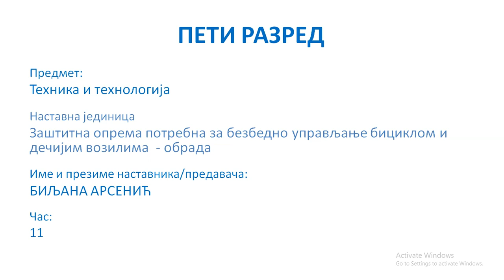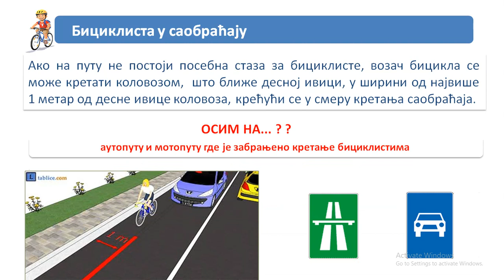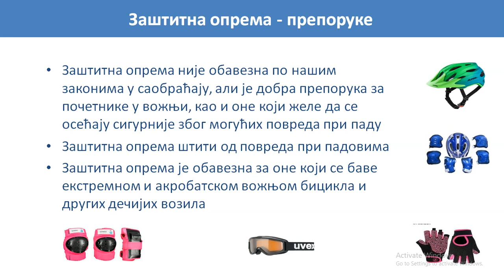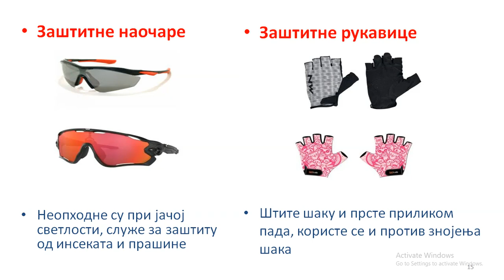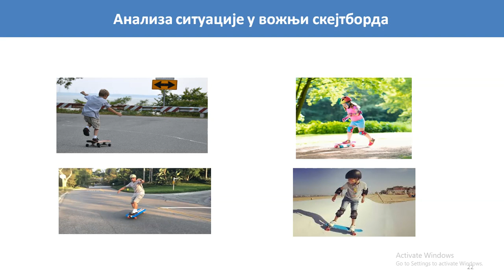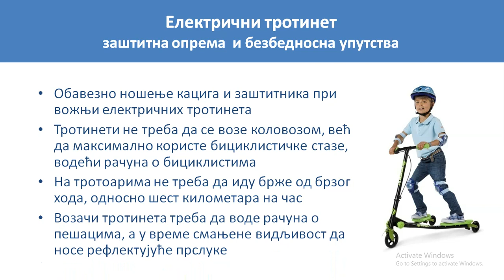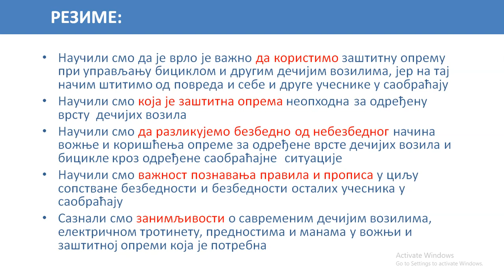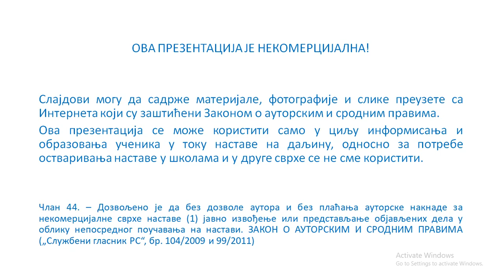OS 5R TEHNIKA I TEHNOLOGIJA 11 CAS SNIMAK CASA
"Zaštitna oprema za bicikl i druga dečija vozila" čas iz Tehnike i Tehnologije, prikazan petom razredu na onlajn nastavi -MOJA ŠKOLA- na RTS2